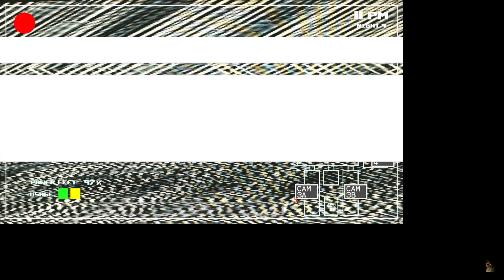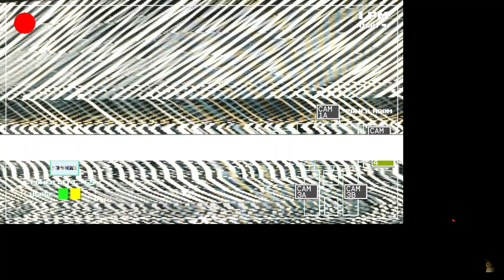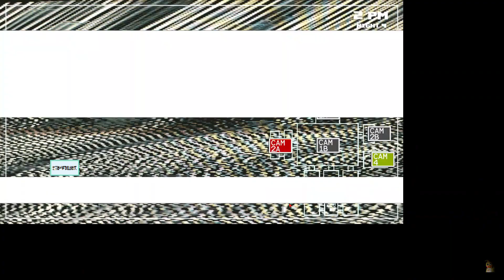I REALLY HOPE I DON'T HAVE A COPYRIGHT STRIKE!!! | I have something important to say